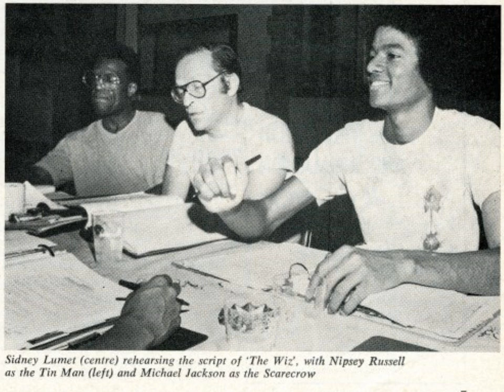"Ease On Down the Road" ❤♫❤ Michael jackson❤Diana Ross❤♫❤The Wiz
The Wiz is a 1978 musical adventure film produced by Motown Productions and Universal Pictures, and released by Universal on October 24, 1978. An urbanized retelling of L. Frank Baum's The Wonderful Wizard of Oz featuring an entirely African-American cast, The Wiz was adapted from the 1975 Broadway musical of the same name. The film follows the adventures of Dorothy, a shy Harlem, New York schoolteacher who finds herself magically transported to the Land of Oz, which resembles a fantasy version of New York City. Befriended by a Scarecrow, a Tin Man, and a Cowardly Lion, she travels through the land to seek an audience with the mysterious "Wiz", who they say has the power to take her home.

Produced by Rob Cohen and directed by Sidney Lumet, The Wiz stars Diana Ross, Michael Jackson, Nipsey Russell, Ted Ross, Mabel King, Theresa Merritt, Thelma Carpenter, Lena Horne, and Richard Pryor. The film's story was reworked from William F. Brown's Broadway libretto by Joel Schumacher, and Quincy Jones supervised the adaptation of Charlie Smalls and Luther Vandross's songs for film. A handful of new songs, written by Jones and the songwriting team of Nickolas Ashford & Valerie Simpson, were added for the film version. Upon its original theatrical release, The Wiz was a critical and commercial failure, and marked the end of the resurgence of African-American films that began with the Blaxploitation movement of the 1970s. The film received four Academy Award nominations for Best Art Direction, Best Costume Design, Best Original Music Score and Best Cinematography.